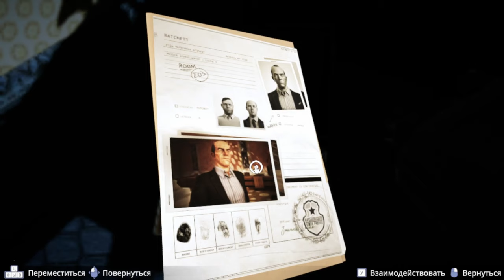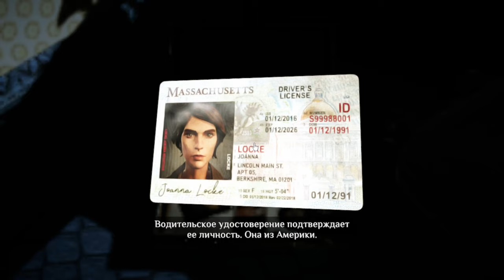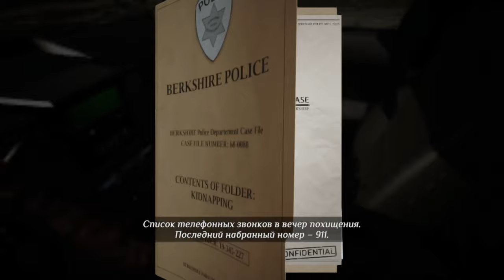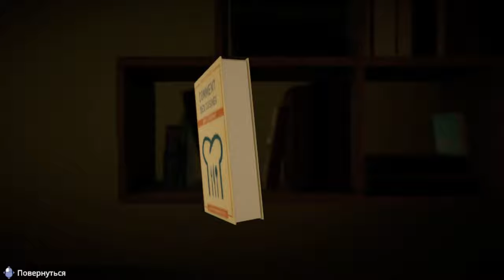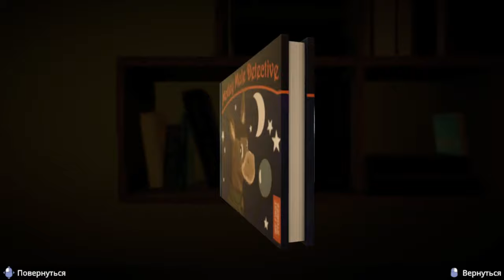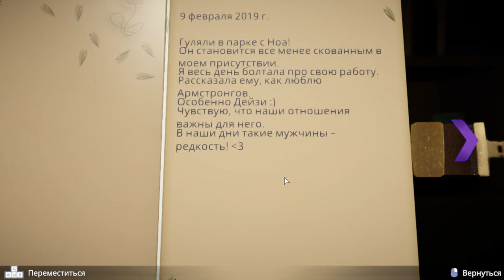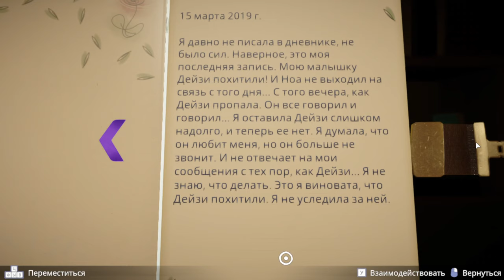Agatha Christie - Murder on the Orient Express ► Прохождение [Часть 4]